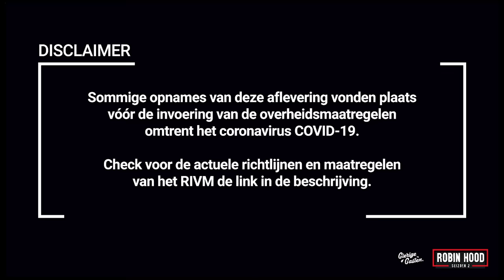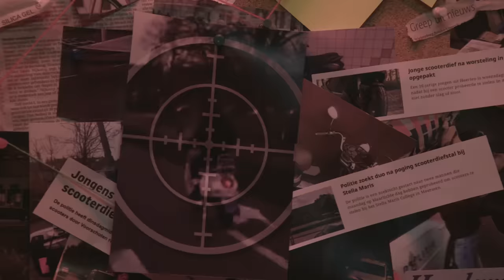SCOOTERDIEF OP HETERDAAD BETRAPPEN! | ROBIN HOOD II - Gierige Gasten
Welke types passen in het rijtje van grootste hufters op aarde? Scooterdieven, juist! Op slinkse wijze weten wij er een paar in de val te lokken. Hoe loopt dit af? Lukt het ons om hen geld afhandig te maken? Bekijk het nu!

Mensen en organisaties die geld verdienen ten koste van anderen… het gebeurt nog steeds! In Robin Hood doen wij er alles aan om de rekening te verheffen met de louche figuren die zich onttrekken aan de regels of misbruik maken van hun machtspositie. De opbrengst gaat natuurlijk ten goede van hen die het hard kunnen gebruiken!